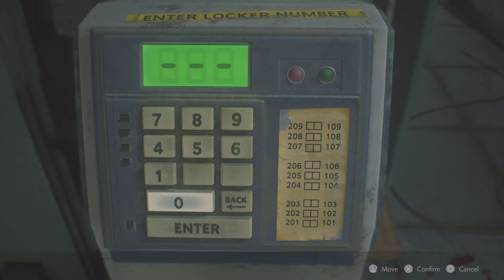PS5 Gameplay | RESIDENT EVIL 2 | Part 011 | 4K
ABOUT
The Survival Horror Classic Reimagined Resident Evil 2
The original Resident Evil 2 was released in 1998 and has sold over 4,960,000 copies.
The action centers around rookie cop Leon Kennedy and college student Claire Redfield as they fight to survive a mysterious viral outbreak within Raccoon City.
The 1998 original was hailed as a gaming masterpiece and propelled Resident Evil into mainstream pop culture and the entertainment you know today.

Resident Evil 2 is back and better than ever
Horror, tension, characters, narrative and more.
The survival horror masterpiece that captivated the world returns reimagined in January 2019.

Terrifying zombies waiting around every corner
Driven by insatiable hunger, these creatures act on instinct, gnashing their teeth, ripping at flesh, and devouring their victims.
The new immersive camera lets you feel their fangs as they sink into your flesh.

Raccoon City is rebuilt in intricate detail
The characters, environments, and story have all been rebuilt from the ground up to create a terrifying world that feels both nostalgic and new.